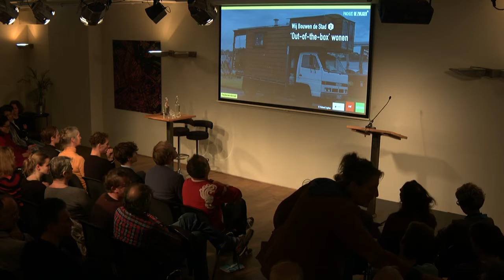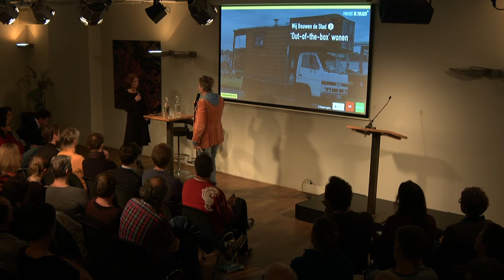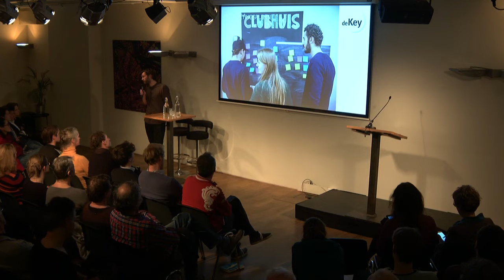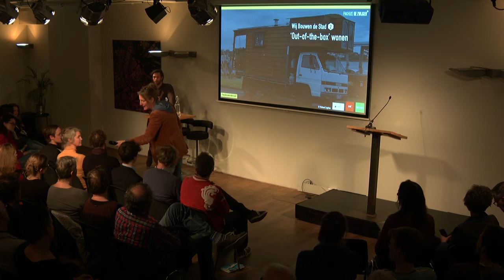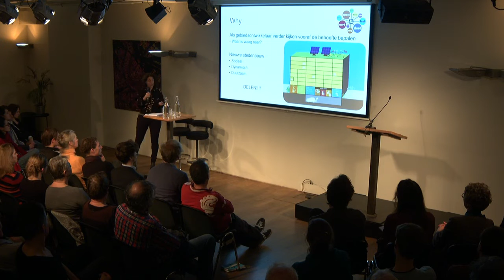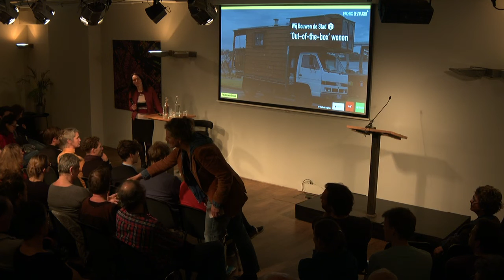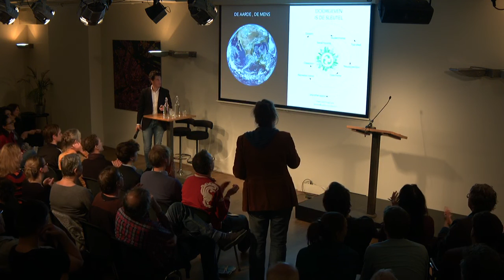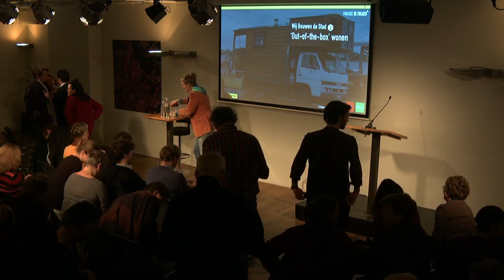Wij Bouwen de Stad #2: ‘Out-of-the-box’ wonen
Wat zijn de woonconcepten van de toekomst? En hoe bouwen we die?

Een kangoeroe-woning, speciale woonmodules voor statushouders, ‘friends’-woningen, microwoningen: nieuwe woonconcepten schieten als paddenstoelen uit de grond. Om aan de groeiende vraag naar woningen van allerlei groepen mensen te voldoen, worden we gedwongen om na te denken over nieuwe woonvormen. De vernieuwing zit in het ontwerp en de productiewijze, maar ook in de eigendomsvorm en financiering. Hoe ver reikt deze innovatie op dit moment? En wat vraagt deze trend precies van bouwers, burgers, ontwikkelaars en ontwerpers? Een programma met originele denkers uit de bouwwereld die kijken naar het heden en een blik werpen op de toekomst.